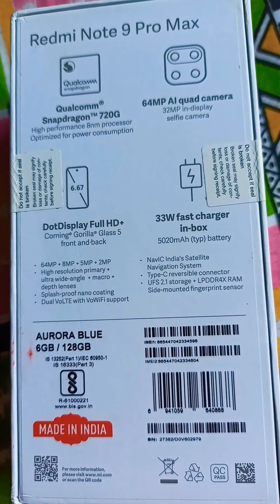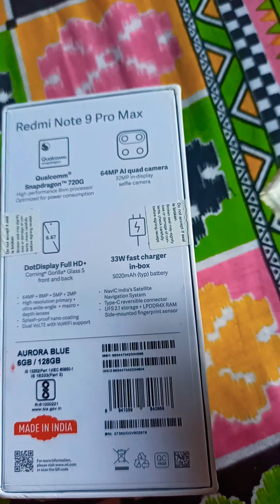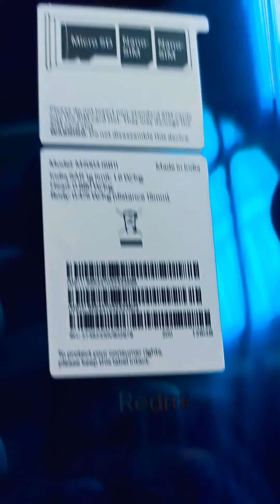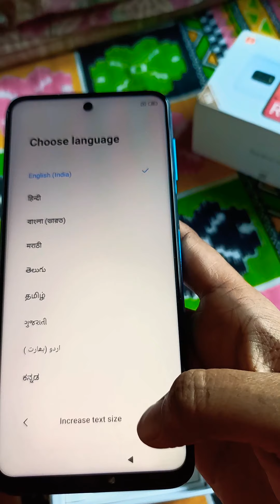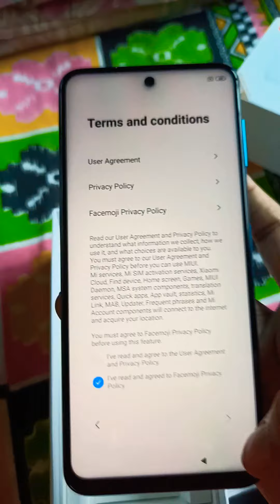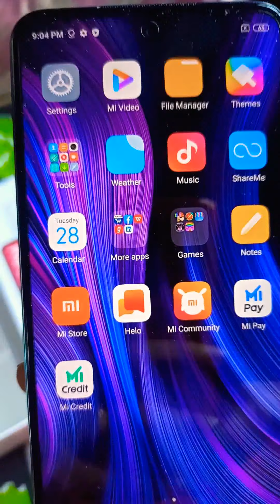Redme Note 9 Pro Max unboxing from Amazon